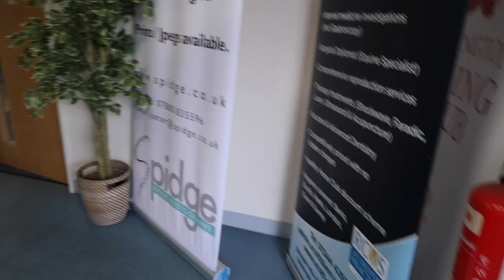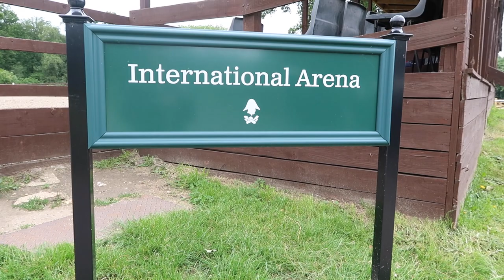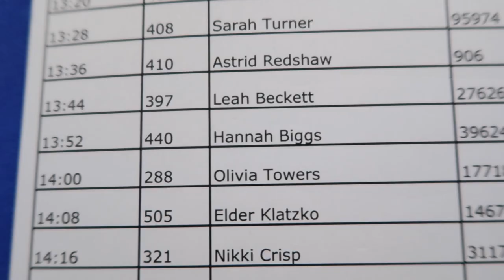Wellington Premier League | OTD vlog #019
Here is the vlog from Wellington Premier league. See how we prep the horses for competition and also look round the show ground.